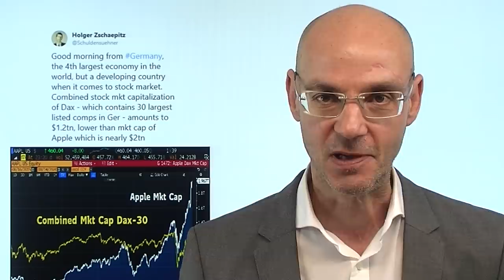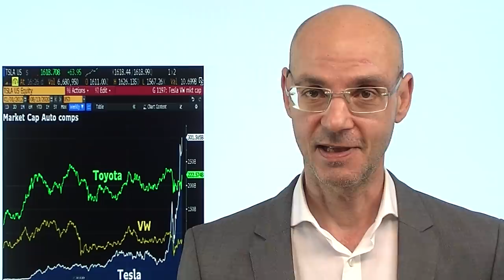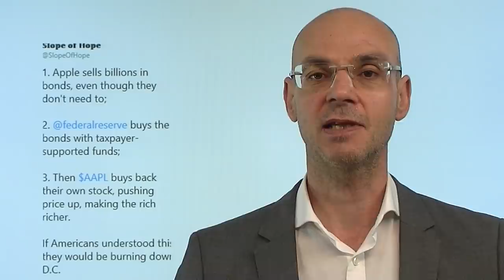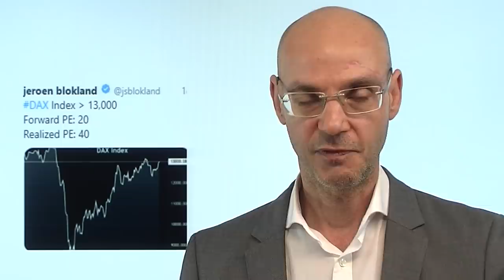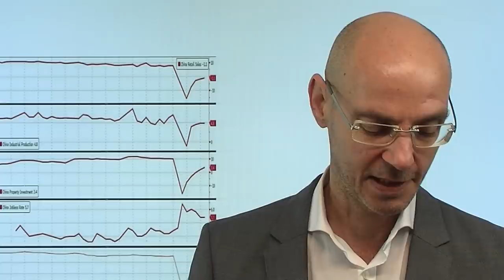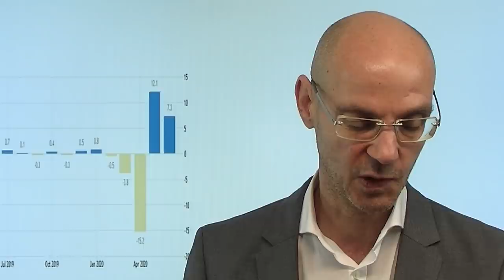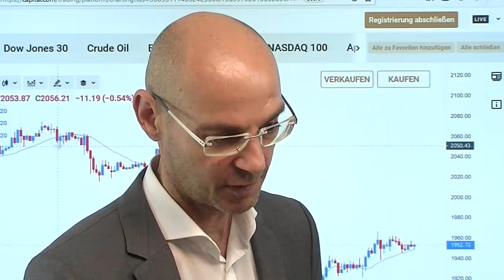Apple fast doppelt so viel wert wie der Dax! Videoausblick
Die Aktienmärkte werden immer extremer: so ist Apple nun fast zwei Billionen Dollar wert an Marktkapitalisierung und damit fast doppelt so viel wie alle Unternehmen im Dax. Und das obwohl die Dax-Konzerne ein Vielfaches der Umsätze von Apple haben. Ähnlich ist die Situation mit Tesla, das nun fast doppelt so viel wert ist wie die beiden absatzstärksten Autobauer der Welt (Volkswagen und Toyota). Auch gestern wurde das Allzeithoch beim Leitindex der Aktienmärkte, dem S&P 500, nicht überboten - die Luft wird im Umfeld der Allzeithochs für die US-Indizes scheinbar dünner. Heute eher schwache Konjunkturdaten aus China, im Fokus stehen heute die US-Einzelhandelsumsätze (14.30Uhr deutscher Zeit)..